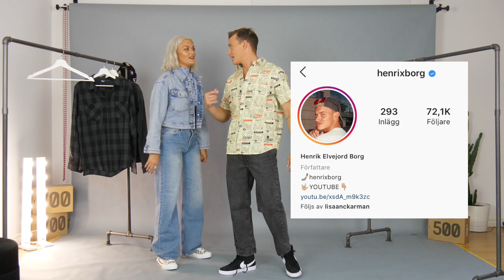JAG STYLAR MIN POJKVÄN HENRIK BORG